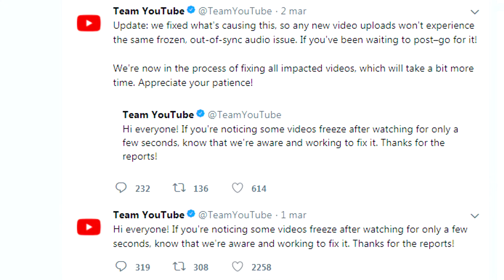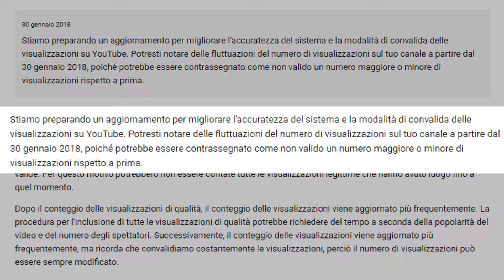Che fine (non) ha fatto BigHouse?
Un video che non sarebbe dovuto uscire...